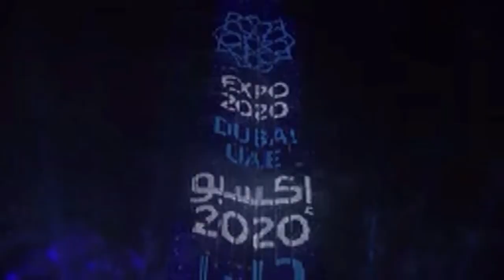New Year Celebration by Shaikh Nooruddin Umeri